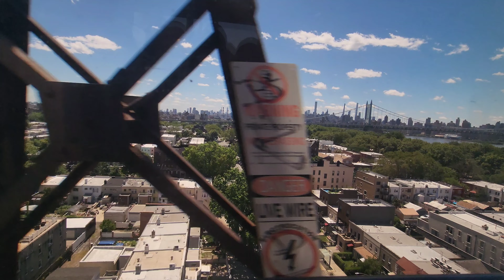Boston to New York City | Train Ride | 4K@60fps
A beautiful Amtrak train ride from Boston South Station to Penn Station in NYC. Don't miss the absolutely stunning entry into New York City!

Shot on samsung
Edited on inshot